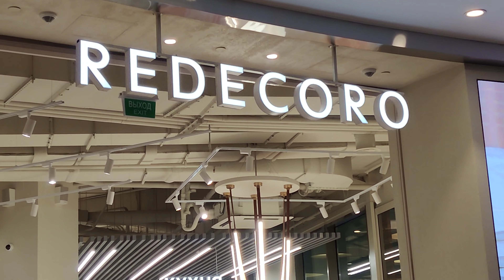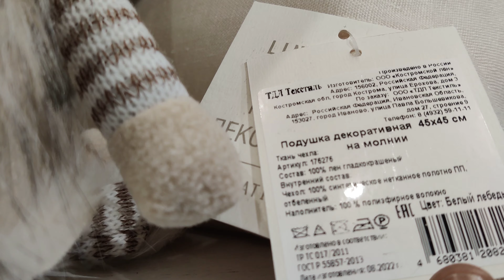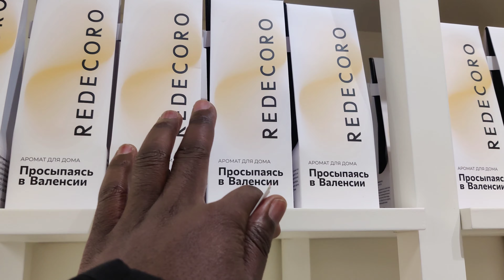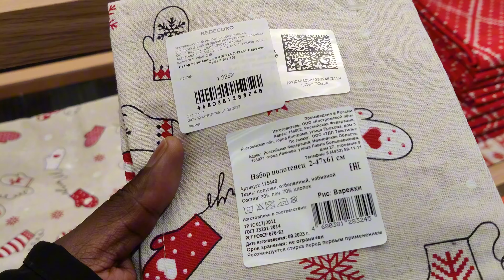ZARA HOME AND H&M finally leave Russia